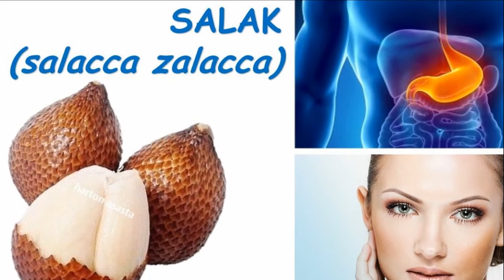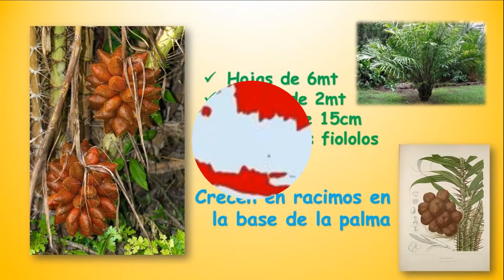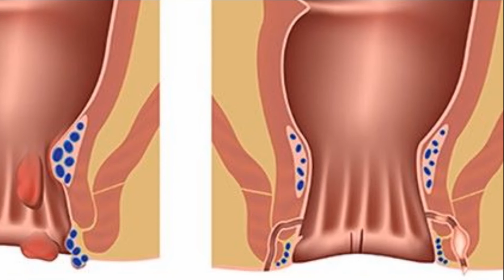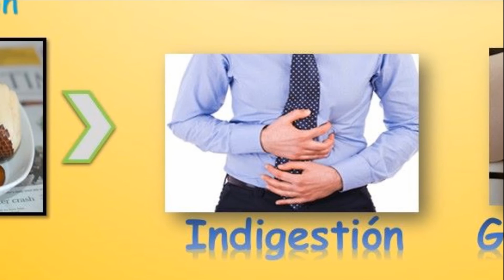SALAK - LA FRUTA MILAGROSA : PROPIEDADES Y BENEFICIOS PARA LA SALUD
SALAK : PROPIEDADES Y BENEFICIOS PARA LA SALUD